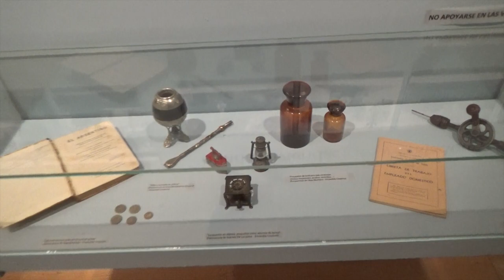CSA - Ferreyra Palace - Fine Arts Museum - Cordoba, Argentina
The Ferreyra Palace, a building that houses the Evita Superior Museum of Fine Arts, was inaugurated in 1919, with plans made by the French architect Ernest-Paul Sanson and his son Maurice Sanson.

Originally the palace had 60 rooms spread over 4 levels, 19 bathrooms and multiple spaces for family gatherings and the entertainment of gentlemen and ladies...